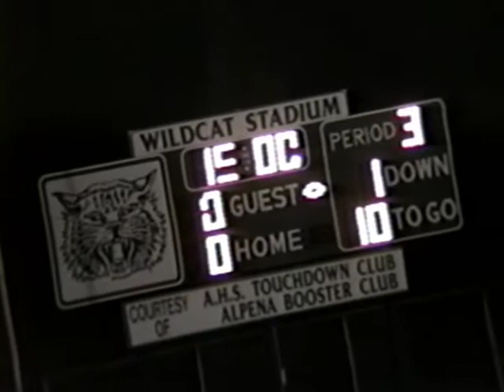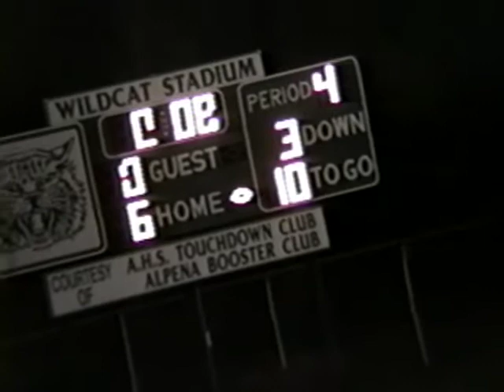1992 Alpena HS vs Traverse City Central HS